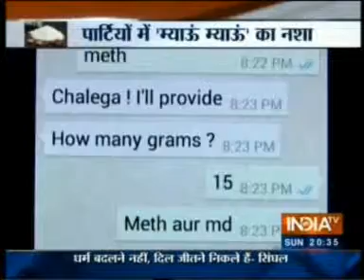17063 India TV Special 21 Dec 2014 12min 53sec DR Y A MATCHESWALLA 20 29pm 2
Meow meow, M-Kat, Mephedrone - the dangers of using this substance is horrendous. It can kill you.